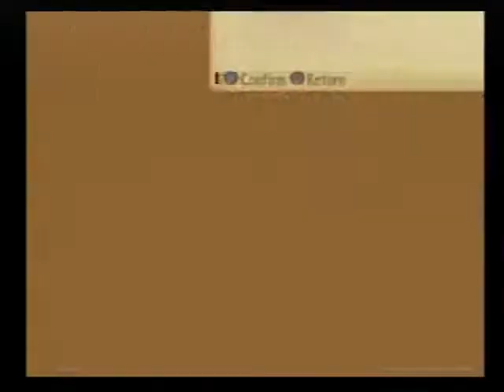VS Legretta - Finale (TotA Hard Mode)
The final battle against Legretta/Regret in hard mode.

I use Luke as the Jewel is great at HP and SP recovery. Plus the Beserker costume is sweet.